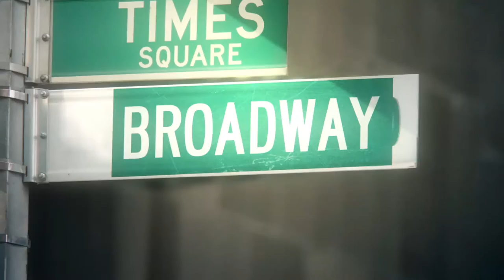SERINO COYNE: BroadwayHD - Holiday Inn Live Trailer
SERINO COYNE is the nation's longest-running live-entertainment advertising agency. We have made it our business to sell tickets to live theatre. We measure our success by the longevity of the shows we handle.

© SERINO/COYNE